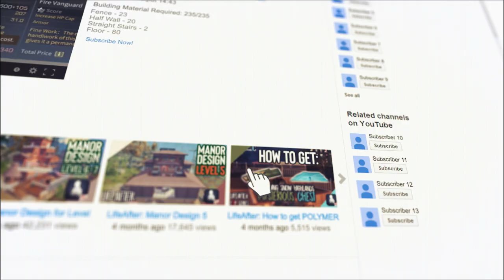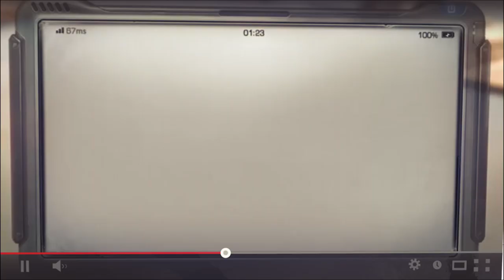LifeAfter: Manor Design 4-story building for Level 10+ | Tutorial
A flat designed basic 4-story building makes difference!

Start of building - 0:35
Screenshot overview - 13:45

Material Building Required: 257/280
Window D- 4
B-type roof - 6
High Wall - 59
Floor - 99
Sloping Wall 3 - 2
Fence - 22
Window B - 13
Window A -11
L-type window - 1
B-type convex - 10
Low wall - 33
Window K - 3
Glass floor - 2
Straight ladder - 2
Sloping wall 1 - 2
Inner corner roof 1 - 2
B-type roof 1 slide - 4
Architrave post - 4
Low stairs - 3
Outer corner 3 - 2
Glass sliding door - 1
Curved stairs - 1

🎵 Track Info:

Title: Paddles by Vlad Gluschenko